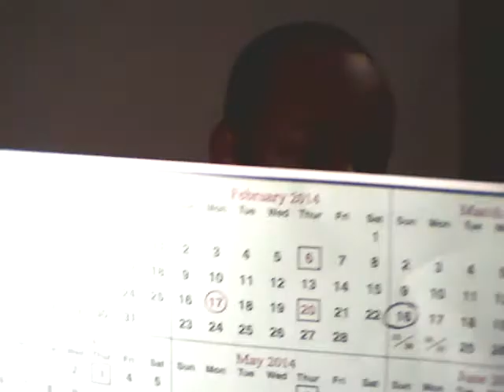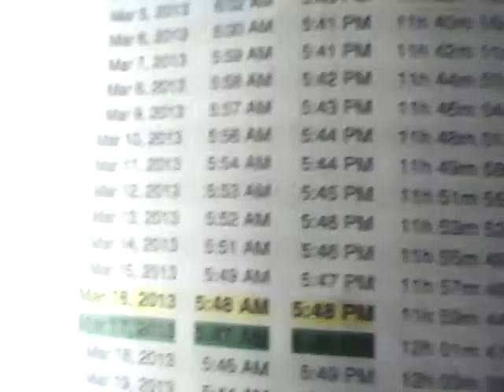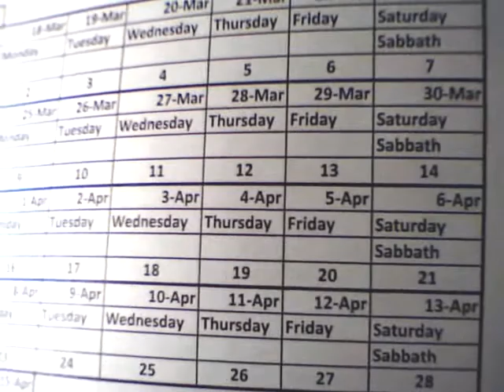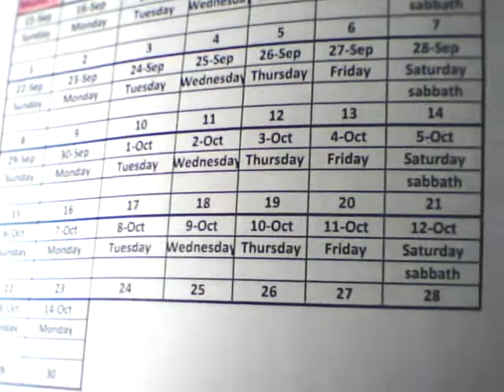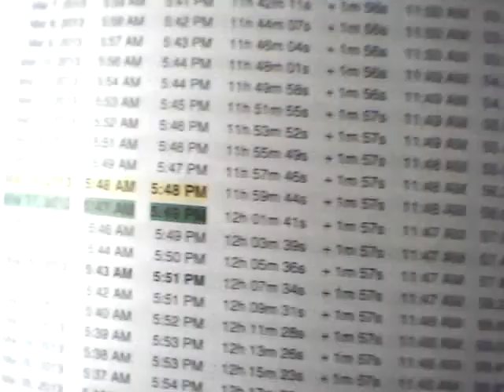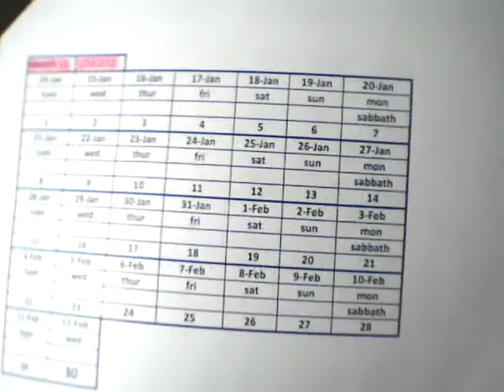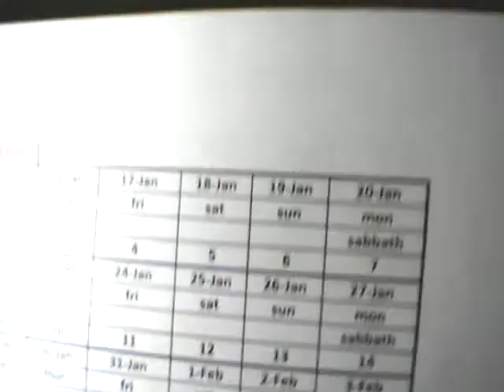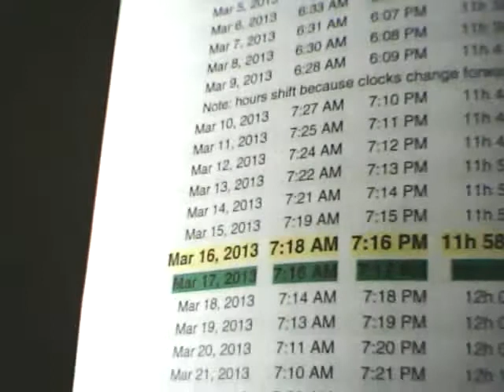Last Calendar Video